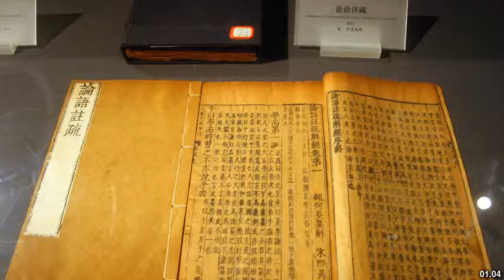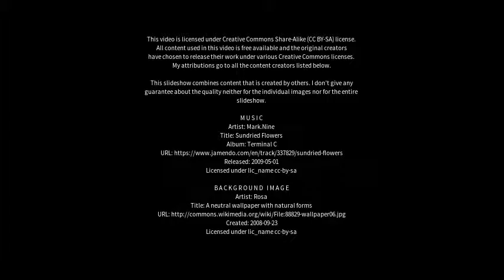Best places to visit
Best places to visit - Jinxiang (China) Best places to visit - Slideshows from all over the world - City trips, nature pictures, etc.